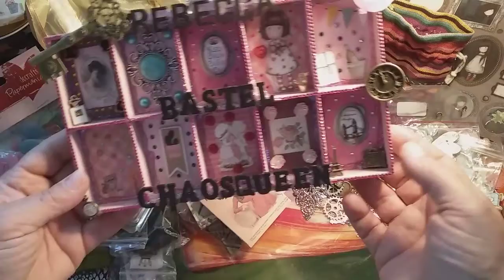Wahnsinns Ü-Packet von der lieben Kreativ Melly Teil 4💓